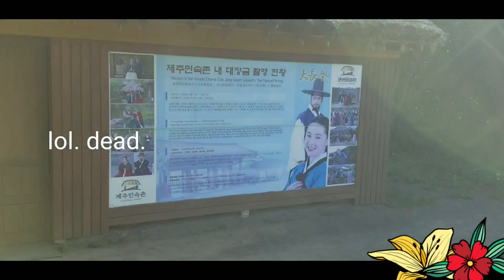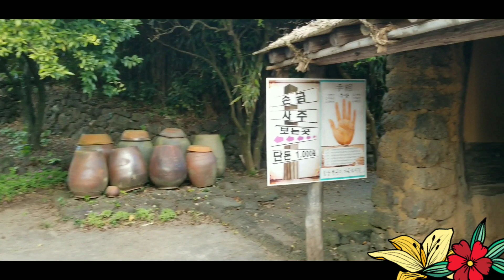Our Trip To: 제주민속촌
Late upload, but still a fun experience at my first folk village :)